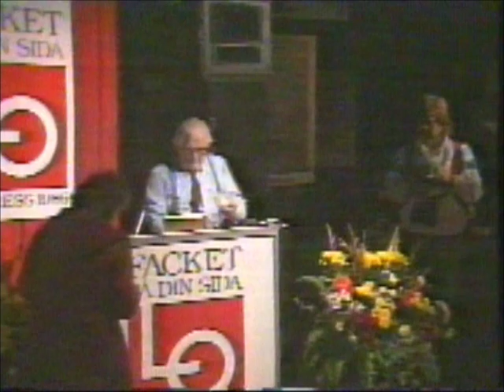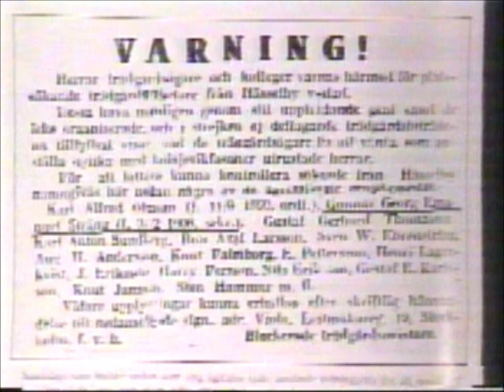Gunnar Sträng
Om sin uppväxt under statarsystemet och sin tid som agitator